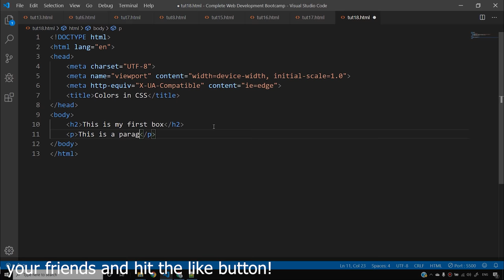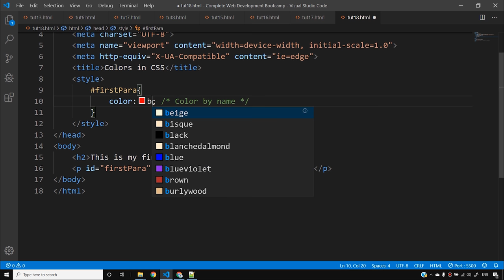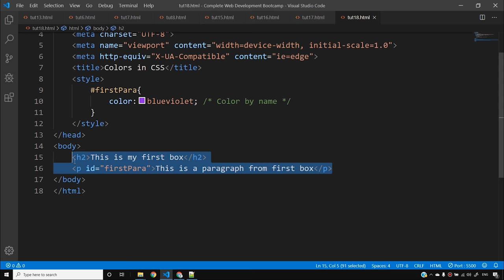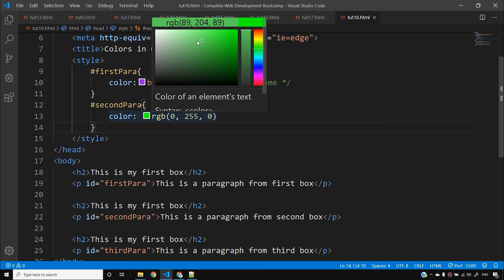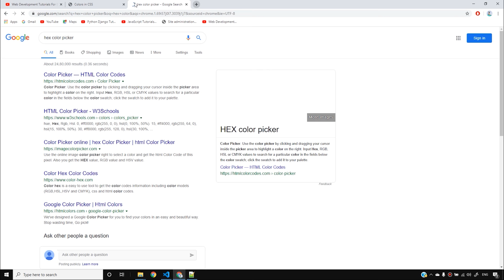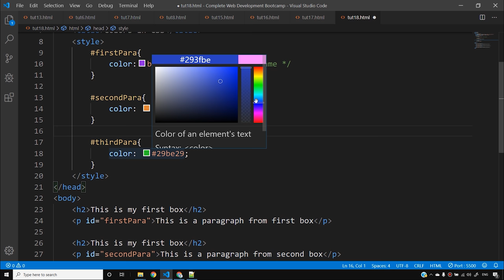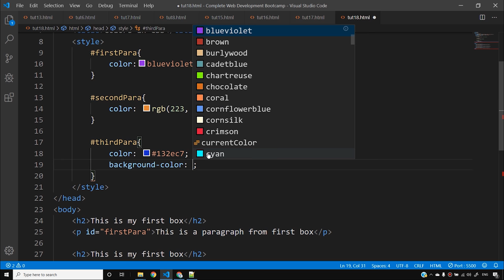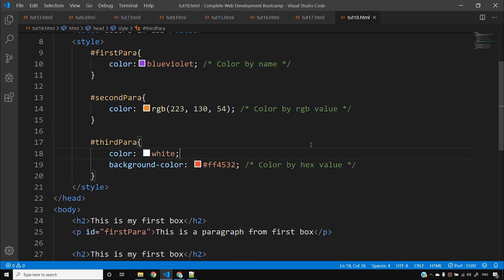CSS Tutorial: Colors In CSS | Web Development Tutorials #18